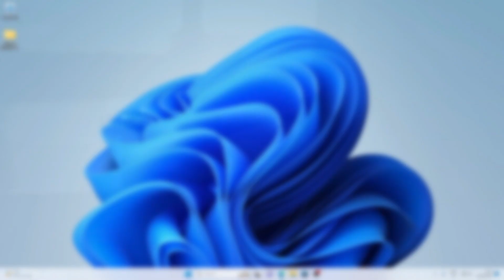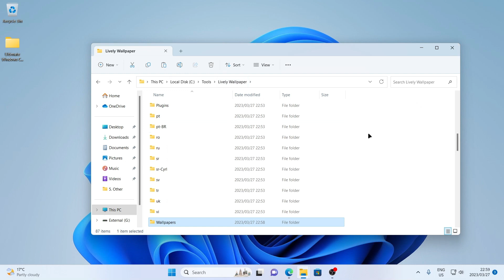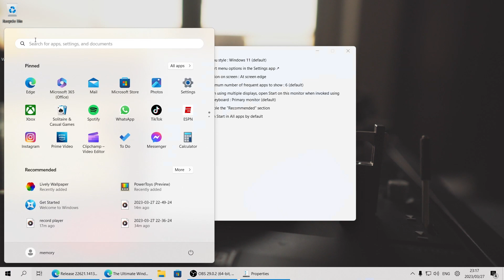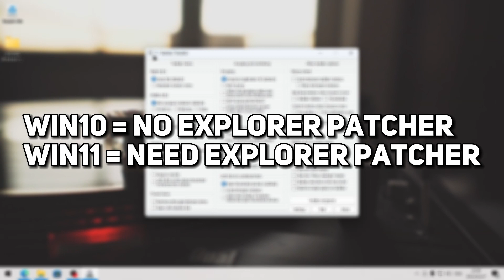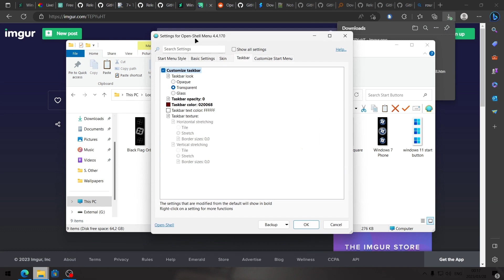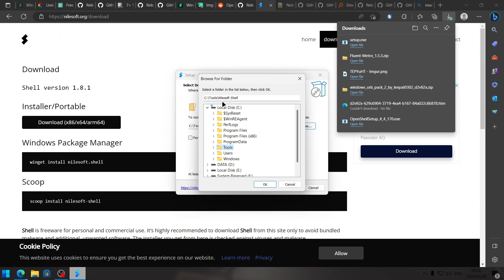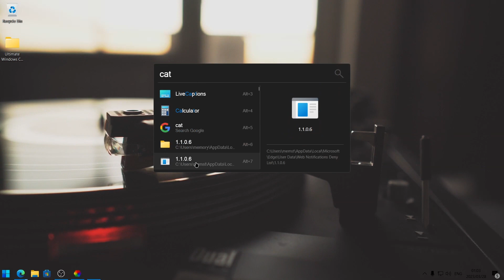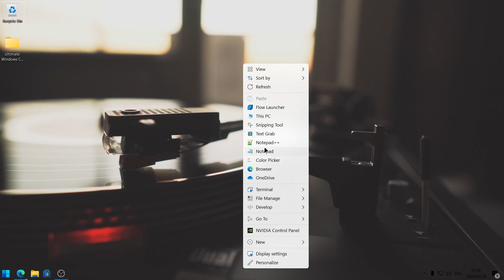Windows 11 Customization - Make Your Windows Unique (Tutorial)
In this tutorial video, I'll show you how to customize Windows 10 and Windows 11. So, if you've been looking for a comprehensive Windows 11 customization guide that cover topics like how to customize your desktop or taskbar and many more, this video is for you as I'll take you through the entire process, step-by-step.

You will learn:
How to install a custom mouse cursor.
How to put a video as a desktop wallpaper.
How to change the color of your taskbar or even make it completely transparent.
How to customize your start button and start menu.
How to customize the context (right click) menu and add any application or folder to it.

⏱ CHAPTERS:
00:00 Intro
00:52 Creating a System Restore Point
01:55 Installing a Custom Mouse Cursor
04:07 Installing a Video as a Desktop Wallpaper
09:05 Customizing the Taskbar & File Explorer
22:39 Customizing the Start Button and Start Menu
28:43 Customizing the Context (Right Click) Menu
40:42 Outro